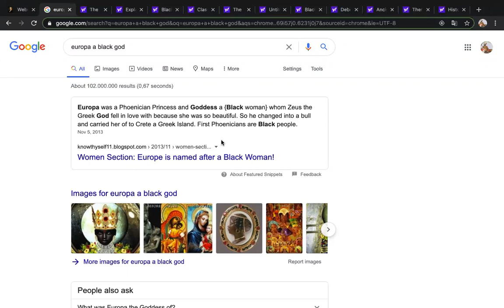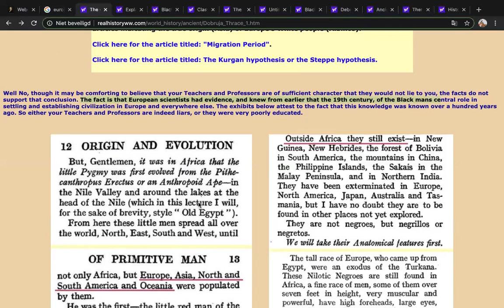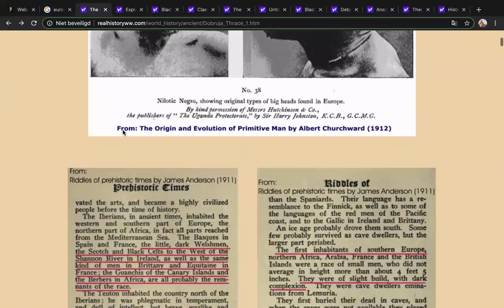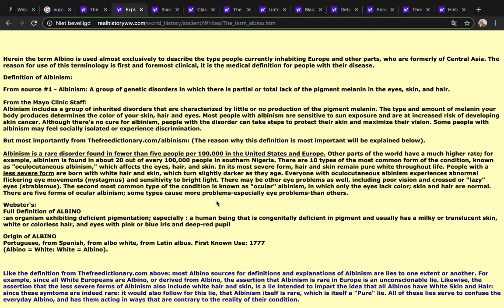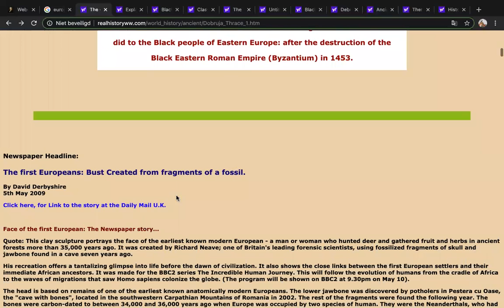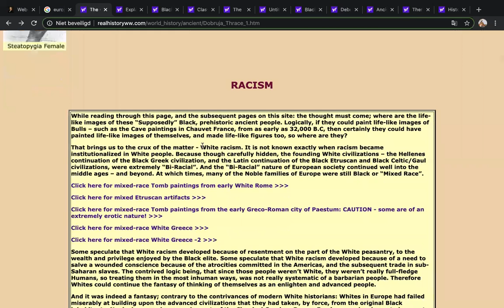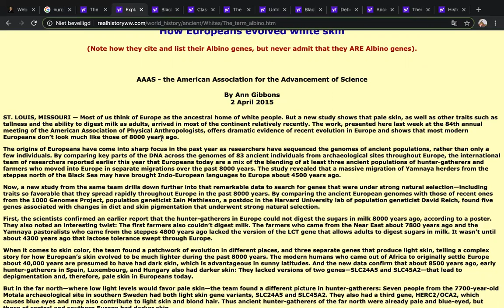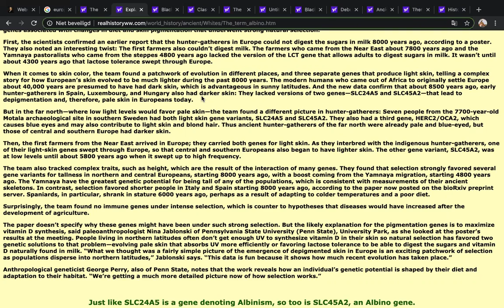Van Europeaan naar zwarte Pt.1 (Deel 1)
Op school is ons geleerd dat 'beschaving' door onze onderdrukkers is gebracht. Hierdoor is het eigen beeld van de meeste van jongs af aan heel erg bekrompen. Bijvoorbeeld, alle uitvindingen zouden rond 17/1800 door 'blanken' Europeanen zijn uitgevonden. Het degendeel bewijst.

In deze korte serie ga ik jullie mee nemen in de informatie die aantoont hoe het komt dat 1/5 van de wereld populatie,  4/5 heeft veroverd, 'gedoopt' en  heeft laten denken dat zij de redding zijn?

Ook wil ik jullie graag laten zien en uit de grond van mijn hart meegeven, dat NIET ELKE ALBINO/BLANKE is een racist, ook deze groep wordt enorm erg misleid, vals opgeleid en weggehouden van de informatie over hun zelf. De waarheid over hunzelf.

Door als collectief open te staan voor deze informatie, en te delen wat we weten, wat we voelen en bedoelen. Zal media je niet meer kunnen vormen, en zien dat wij allen veel meer kunnen bereiken dan de onderdrukkers en schrijvers van his Storie hun laten denken dat we kunnen.